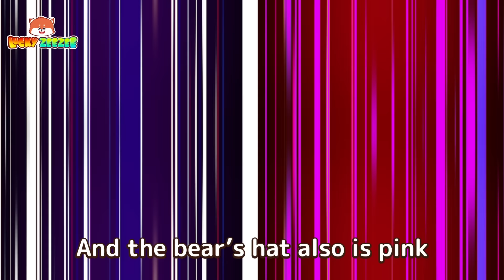Pink And Black Challenge 💗🖤 Nursery Rhymes & Funny Kids Songs 😁🥰 Video for Kids by Lucky Zee Zee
Zee Zee likes black color, but his sister likes pink, and a color fight happens. Let's see how this fight goes, kids!

Lyrics:

Verse 1:

I like black color
My toys, my picture in black
My superman also wears a black suit
Black toys filled my room
But I like pink color
My clothes, shoes, toys are pink
I have a magical pink pen
It can turn everything pink
Pink, pink, pink

Verse 2:

I take my magic black pen
To make fun for my friends
Monkey is holding a blue ball
I turn his ball black
Pig is holding a blue car
I turn it black again
You mustn't do that, they are upset
I’ll make them pink now
Pink, pink, pink

Verse 3:

There’s a cake, mommy bought
I'll make it my favorite pink
Bear sees it,  holds up the black pen
The cream cake turns black
His sister is very angry
She raises her pen, finds bear
Bear is playing soccer on the field
She turns the ball pink
Pink ball, pink ball

Verse 4:

Bear’s angry and raises his pen
Turn his sister’s dress black
Oh no, it is so ugly
I don't like black dress
She’s angry and raises her pen
Turn the bear's school bag pink
Oh look, the hair is all pink
And the bear’s hat also is pink
Pink, pink, pink

Verse 5:

They don't give in to each other
Bear turns everything black
His sister turns all into pink
Turtle runs to stop
Bear and sister raise their pens
Turtles are turned pink, black
Bear and sister regret
they turn everything around
The color is back

Let’s watch, learn and have fun with Lucky ZeeZee - Kids Songs & Nursery Rhymes!